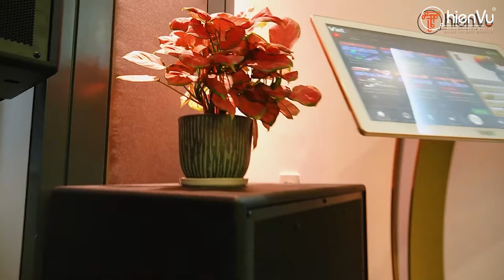Cách phân biệt các dòng loa trên thị trường ! Cách chọn loa phù hợp: Thiên Vũ Audio 0909.39.7737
Cách phân biệt các dòng loa trên thị trường ! Hiểu hơn về cách chọn loa phù hợp: Thiên Vũ Audio